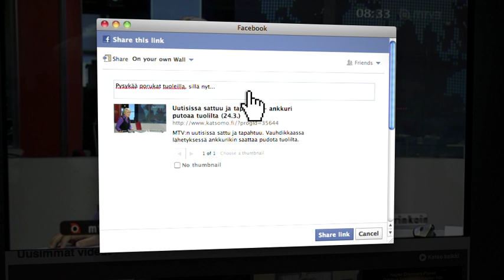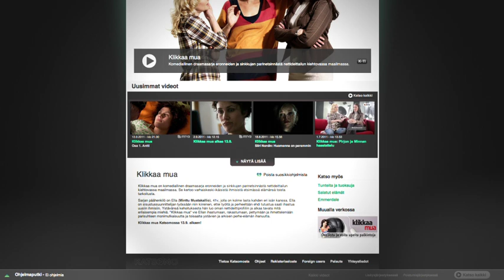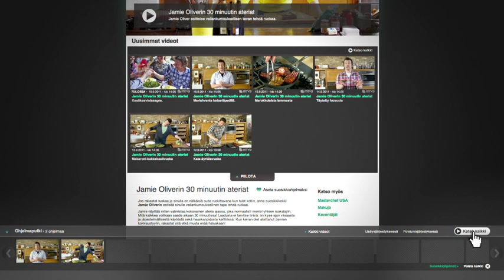Tutustu Katsomon ominaisuuksiin